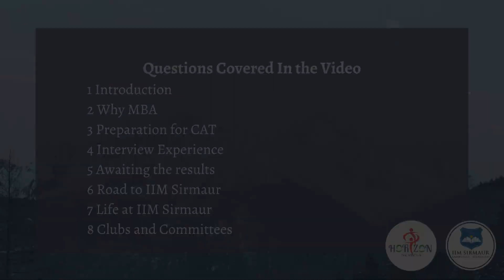Fresher's Talk | Season 2 | Episode 2 | IIM Sirmaur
For the second episode, we have Shraddha Mantri, a Bachelor of Commerce who’ll enlighten us on her CAT to IIM journey.

Hoping that you will watch and enjoy our humble effort at bringing you some interesting perspectives on the CAT adventure, Team Horizon wishes you the best of luck in your journey and looks forward to meeting some of you on campus next year.